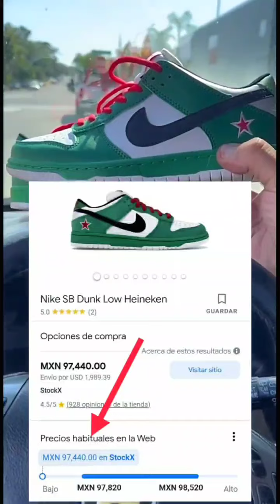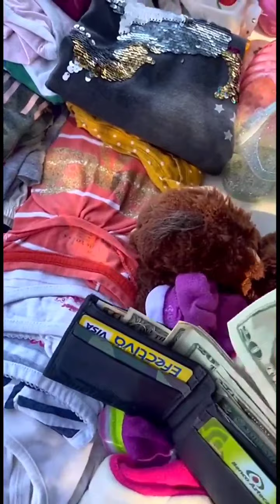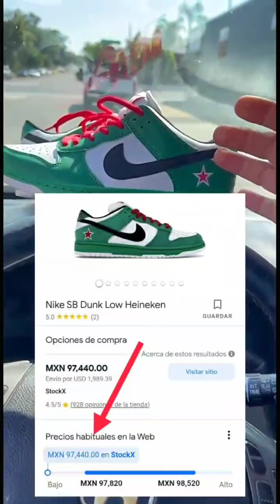Me saque la lotería compra impresionante